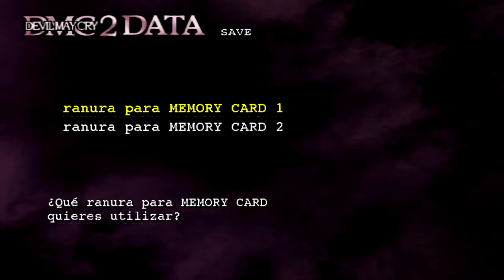Devil May Cry 2 - Dante - Misión 5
Maldito helicóptero ,lo odio -.-